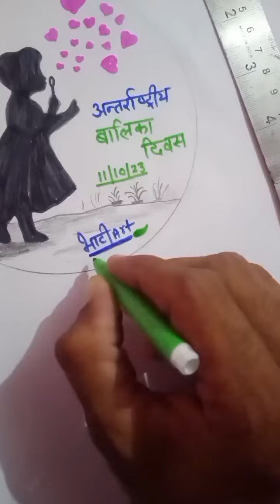अन्तर्राष्ट्रीय बालिका दिवस अन्तर्राष्ट्रीयबालिकादिवस || pencilart || penting || drawing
Beautiful Sunset Nature Drawing with Pencil Sketch
Pencil Drawing for Beginners
pencil drawing easy pencil sketch for beginners
sunset scenery drawing with pencil sketch
nature drawing easy pencil sketch drawing
pencil drawing in circle how to draw sunset scenery with pencil
sunset drawing step by step
scenery sketch drawing scenery drawing easy for beginners
drawing of nature pencil sketch sunset drawing
sunset drawing with pencil how to draw sunset with pencil
easy drawing
beautiful sunset drawing